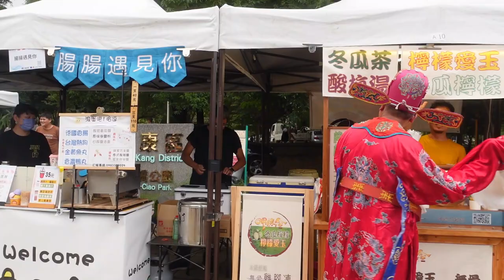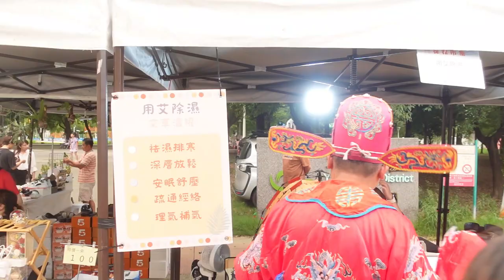台南市永康區東橋里公益活動現場剪影＃東橋里&徠徠市集＃公益活動